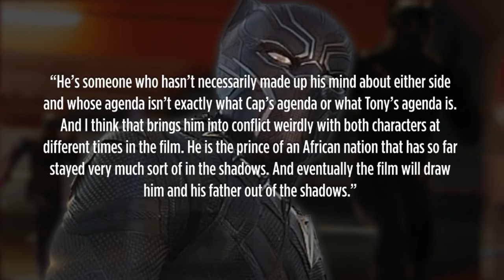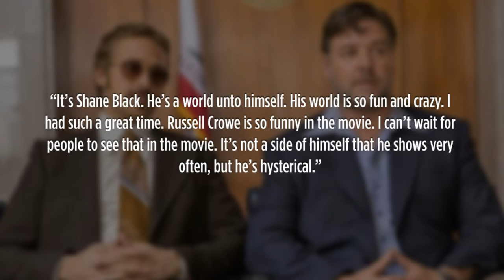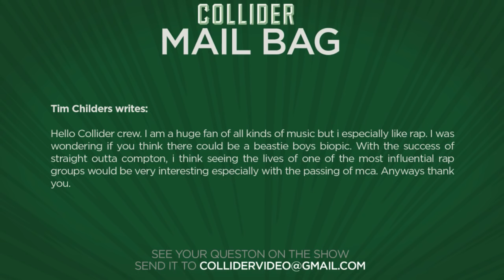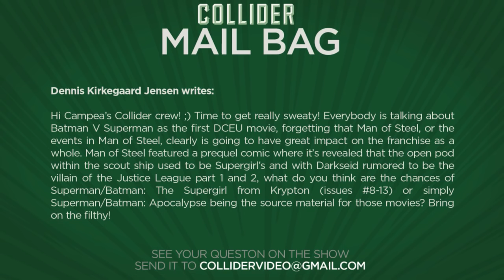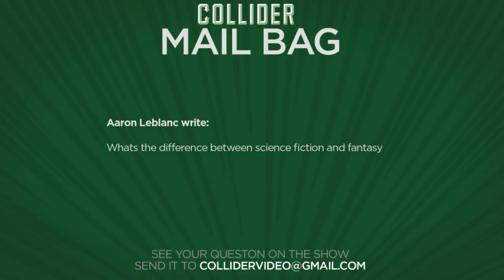Collider Movie Talk - New Batman V Superman Trailer, Han Solo Auditions On The Way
On this episode of Collider Movie Talk, John Campea, Kristian Harloff, and Mark Ellis discuss the following:

Black Panther’s role in Civil War

Actors audition for the role of young Han Solo

Batman V Superman trailer

Phil Hartman biopic

Beastie Boys biopic

Source material for Batman V Superman and Man of Steel

The difference between sci-fi and fantasy